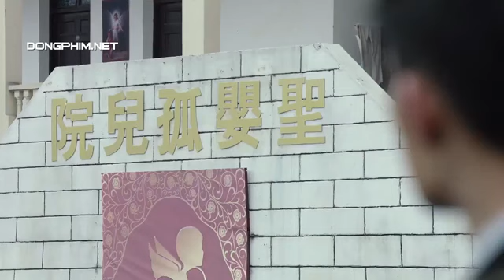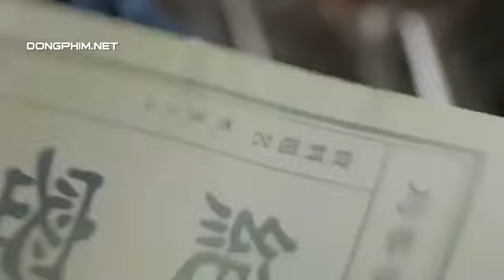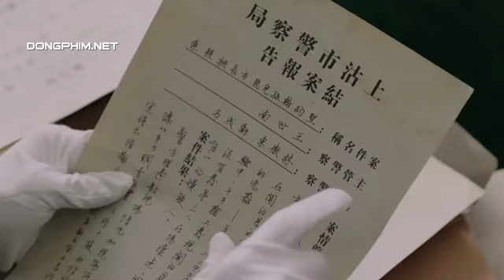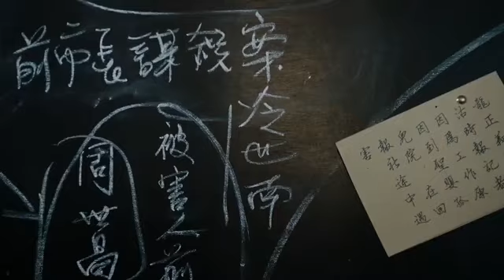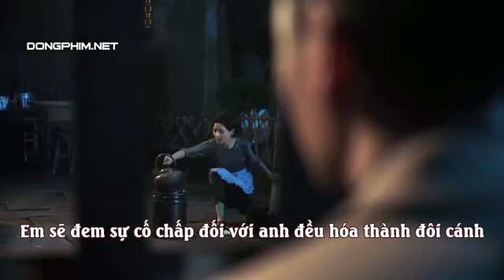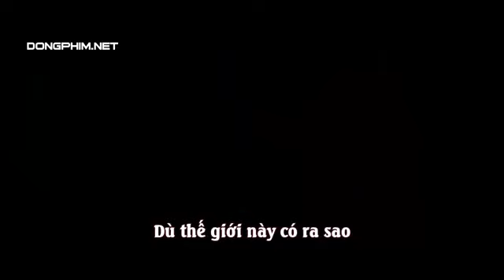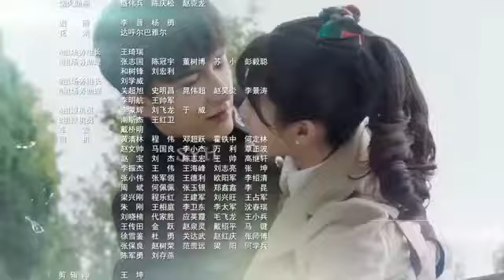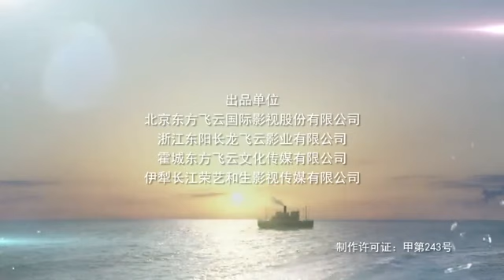Xin hãy trao cho tôi một đôi cánh Tập 47